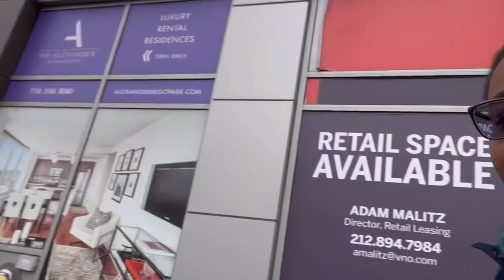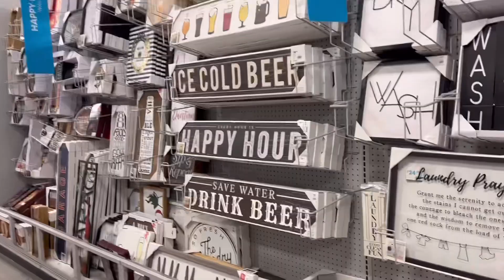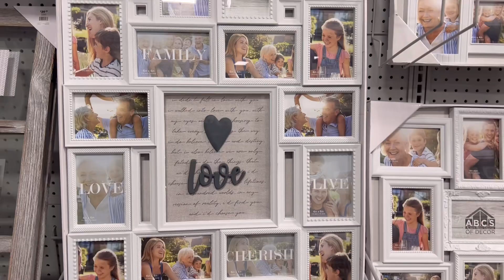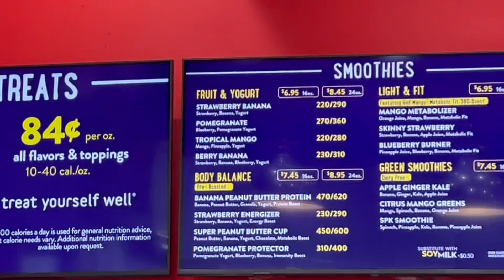Shopping At Unbox & AtHome | Swiping My Moms Card 💳🤑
My Mom decided she wanted to go to unbox but she had a limit that she wanted to spend. But i already knew we were going over the budget 🫠

(For Best Quality when watching video make sure your setting is on 1080p )

Thank you Guys For Watching. Reese Tv is gonna blow up! Let's speak it into existence! ✨